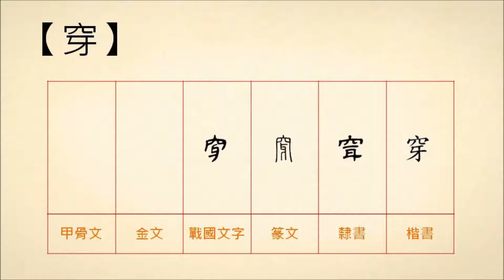20160810【漢字相聲．衣篇】穿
日本小說家筒井康隆於1965年創作的短篇科幻小說《穿越時空的少女》，至今依然擁有高知名度，曾被改編成電視劇、動畫電影與電影。

穿，意思是用鑿、鑽或刺等等方法，來形成孔洞，比如「水滴石穿」、「穿孔」。
也有通過的意思，「穿梭」、「穿針引線」。
或是把衣服、鞋子等等套在身體上，「穿衣戴帽」、「穿鞋」。
還有澈底顯露的意思，「看穿」、「揭穿」。

更多的【穿】： （資料來源：中華語文知識庫）